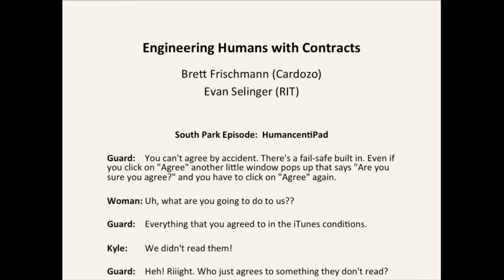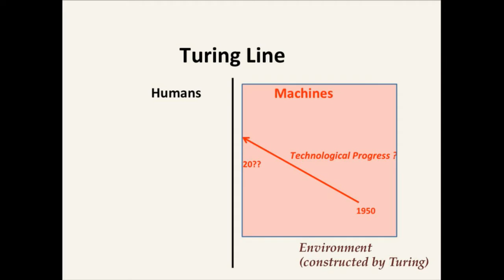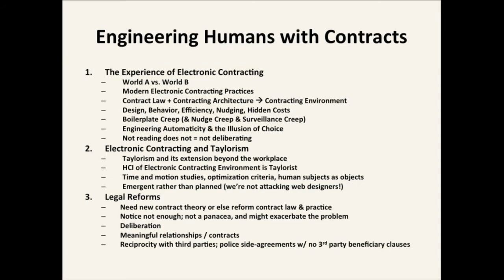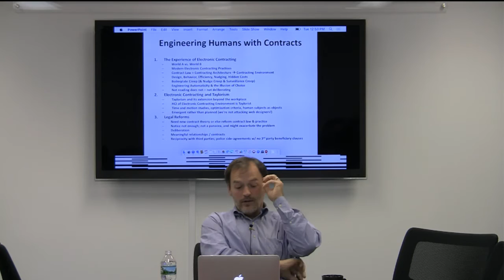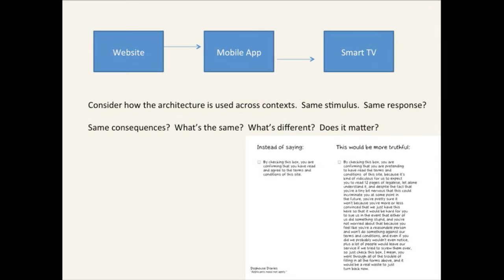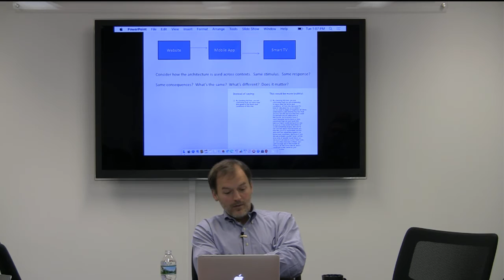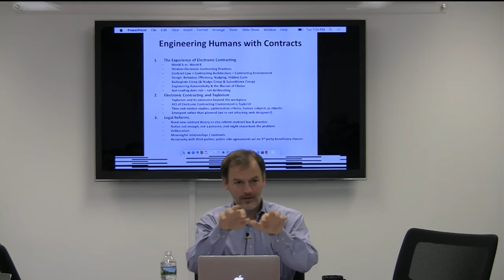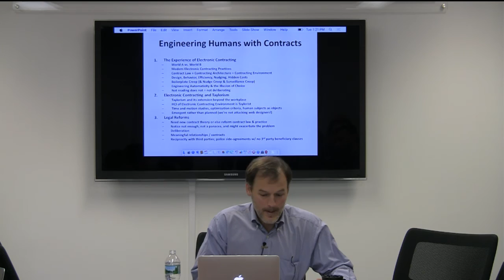CITP Luncheon Speaker Series: Brett Frischmann – Engineering Humans with Contracts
Professor Frischmann will workshop a draft paper, Engineering Humans with Contracts, which will be part of his forthcoming book, Being Human in the 21st Century: How Social and Technological Tools are Reshaping Humanity (Cambridge 2017). The paper is available online here.

Paper abstract:
Contract law shapes the transactional environments where people formulate legally binding commitments and relationships. In general, contract law is understood to be a form of liberating infrastructure that greatly enhances individual and group autonomy and sociality. Yet conventional understanding may have it backwards. Contracting practices have changed dramatically over the past half-century to accommodate changes in economic, social, and technological systems, and may be more liberating for some (e.g., firms) than others (e.g., consumers). As implemented in electronic architecture, at least, contracts may be quite oppressive.

This paper shows how the current legal and technical architecture of electronic contracting nudges human beings to behave like simple stimulus-response machines and conditions us to become increasingly predictable and programmable. It develops a series of hypotheses to be tested, articulates a new Taylorist theory to explain the design of human-computer interfaces used to form electronic contracts, and defends a series of reform proposals.

Bio:
Brett Frischmann is CITP’s Microsoft Visiting Professor of Information Technology Policy for the 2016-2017 academic year. He is a professor at Cardozo Law School in New York City, an affiliated scholar of the Center for Internet and Society at Stanford Law School, and a trustee for the Nexa Center for Internet & Society, Politecnico di Torino. He teaches courses in intellectual property, Internet law, and technology policy. Frischmann is a prolific author, whose articles have appeared in numerous leading academic journals. He also has published important books on the relationships between infrastructural resources, governance, commons, and spillovers, including ‘Infrastructure: The Social Value of Shared Resources’ (Oxford University Press, 2012), ‘Governing Knowledge Commons’ (Oxford University Press, 2014, with Michael Madison and Katherine Strandburg), and ‘Governing Medical Research Commons’ (Cambridge University Press, Winter 2016, with Michael Madison and Katherine Strandburg). Frischmann received his B.A. in Astrophysics from Columbia University, an M.S. in Earth Resources Engineering from Columbia University, and a J.D. from the Georgetown University Law Center.